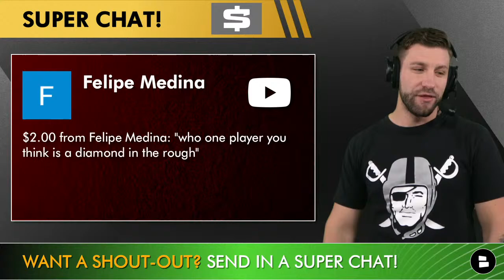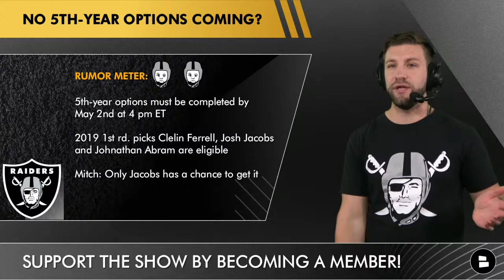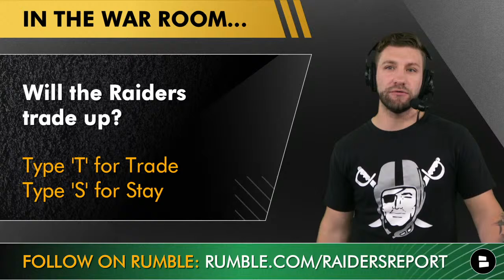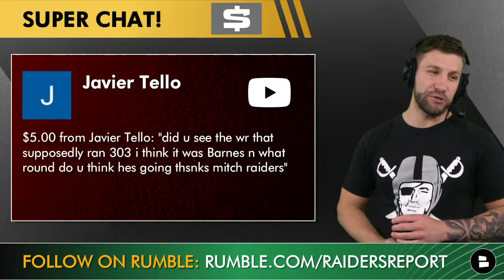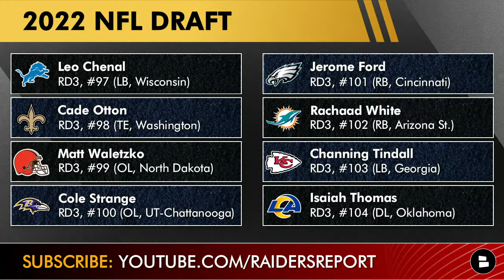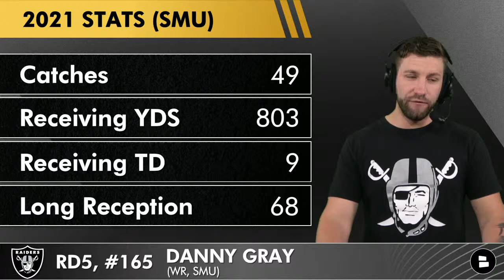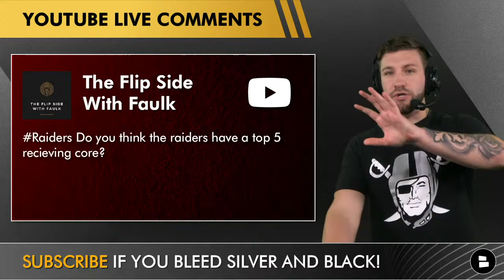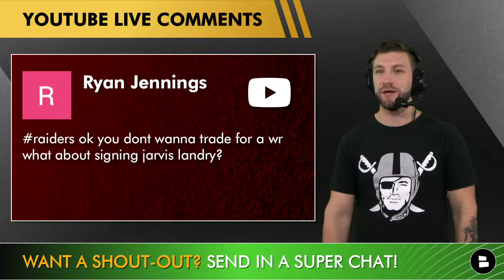Raiders Report: Live News & Rumors + Q&A w/ Mitchell Renz (Apr. 19)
Raiders rumors and a new 2022 NFL Mock Draft for the Las Vegas Raiders is coming at you live here on the Raiders Report hosted by Chat Sports’ Mitchell Renz.

for extra Raiders news and rumors coverage, exclusive videos and expanded access to Mitchell Renz

Las Vegas Raiders news & Rumors today:
- Sign Daryl Williams?
- Johnathan Abram not starting in 2022 because of Duron Harmon?
- Will Raiders give Clelin Ferrell, Johnathan Abram and Josh Jacobs their 5th year options?
- Hunter Renfrow will get his extension next?
- Take Luke Goedeke at 86?
- Raiders trade up idea from Bleacher Report

Raiders Draft Picks in 2022 NFL Draft
- Round 3, Pick 86:
- Round 4, Pick 126:
- Round 5, Pick 164:
- Round 5, Pick 165:
- Round 7, Pick 227:

Looking for more Raiders rumors and news coverage from social media outlets? Then Follow Mitchell Renz on Instagram, Twitter, and Facebook:

Raiders Report Locals Supporters Only content you may enjoy around the latest Raiders news and rumors:
- The Raiders Will Do Something That Hasn't Been Done Since 1980

Hey Raider Nation, looking for more Raiders news & rumors because you can’t get enough content?

If you like watching Raiders YouTube channels like Raiders Rundown w/ WifiWillie, Las Vegas Raiders Network, Samoan Raider, Dox ENT, Raider Honcho then you’re gonna love the content we make here at the Raiders Report.

Raiders news, rumors, mock draft and mailbags from the past 3 days on the Raiders Report:
- 2022 Raiders Mock Draft: Full 7-Round NFL Draft Mock With Other Las Vegas Raiders Content Creators
- Raiders News: Darius Philon Latest, Denzelle Good Injury Update, 2022 NFL Draft Visits For Las Vegas